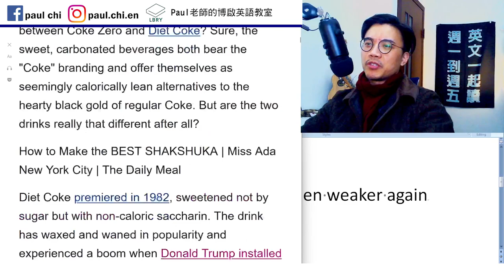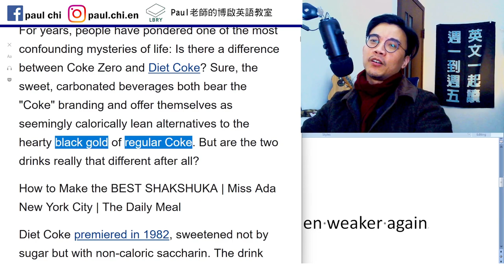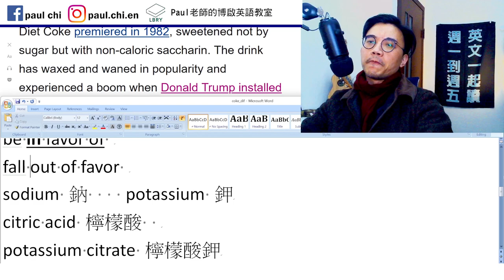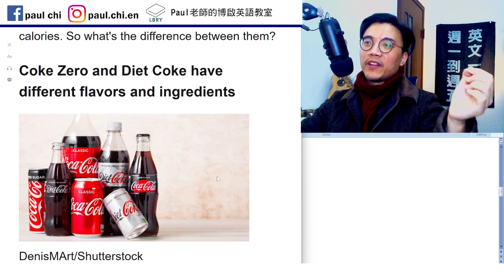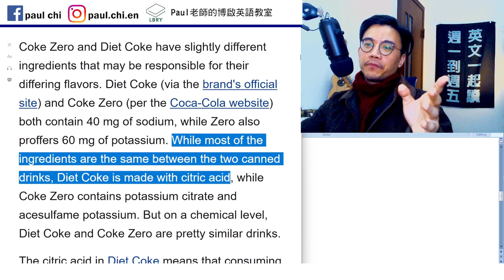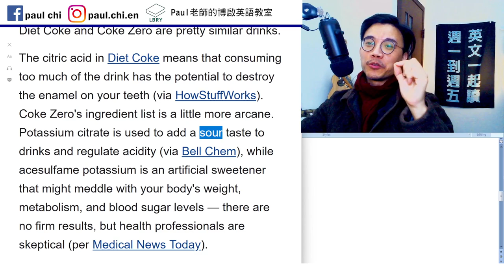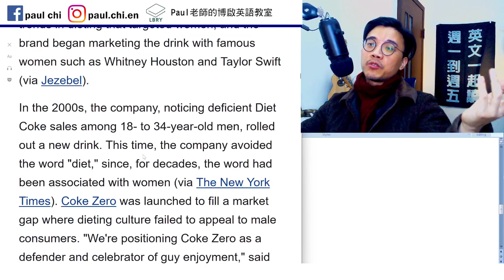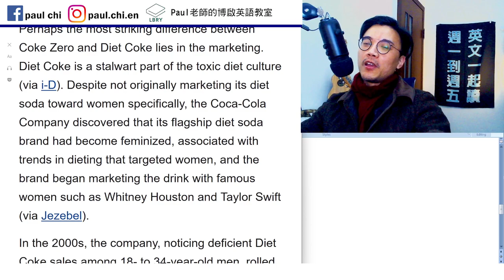【ep 608】健怡可樂(Diet Coke)跟零卡可樂(Coke Zero)到底差在哪｜多益｜雅思｜托福｜單字｜文法｜聽力｜手把手帶著你閱讀英文！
Notes:

免費每日英文課：健怡可樂(Diet Coke)跟零卡可樂(Coke Zero)到底差在哪｜多益｜雅思｜托福｜單字｜文法｜聽力｜手把手帶著你閱讀英文！

carbonated beverages

wax and wane: to grow stronger and then weaker again
be in favor of
fall out of favor
sodium 鈉    potassium 鉀
citric acid 檸檬酸
potassium citrate 檸檬酸鉀
acesulfame potassium 乙醯磺胺酸鉀

enamel 琺琅質

(toxic) diet culture
feminized

LBRY: Paul老師的糟糕英語教室